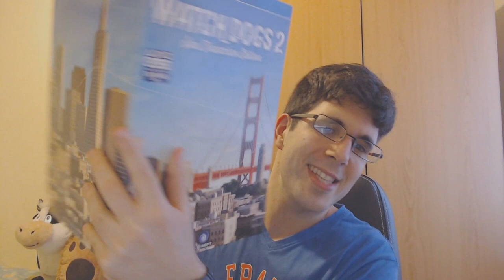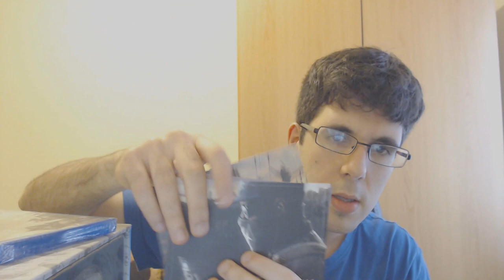UNBOXING | WATCH DOGS 2 SAN FRANCISCO EDITION (EDICIÓN COLECCIONISTA)